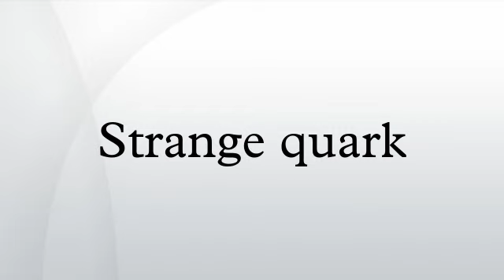Strange quark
The strange quark or s quark (from its symbol, s) is the third-lightest of all quarks, a type of elementary particle. Strange quarks are found in subatomic particles called hadrons. Example of hadrons containing strange quarks include kaons (K), strange D mesons (D